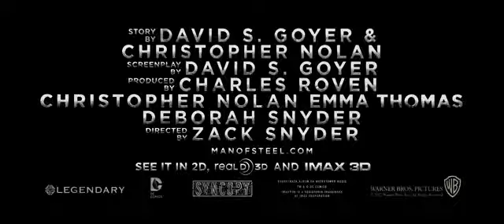The man of steel trailer 2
Comparte y da like a esta video si te gusto.